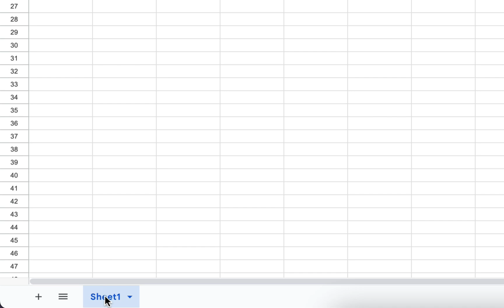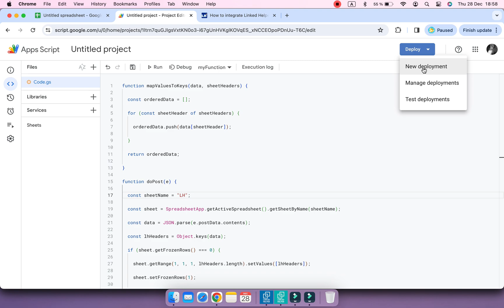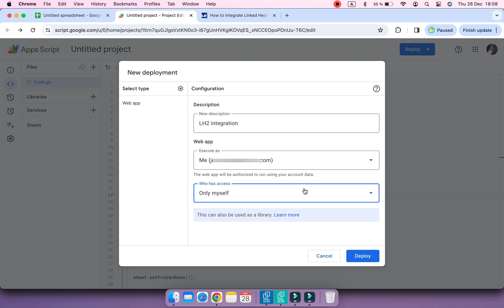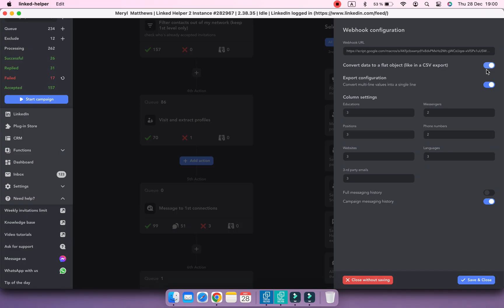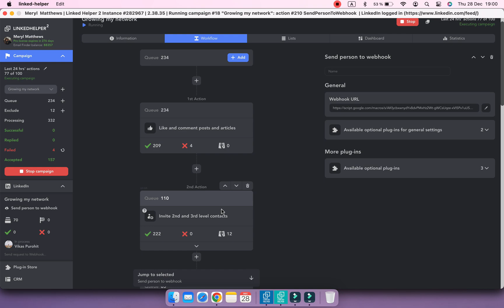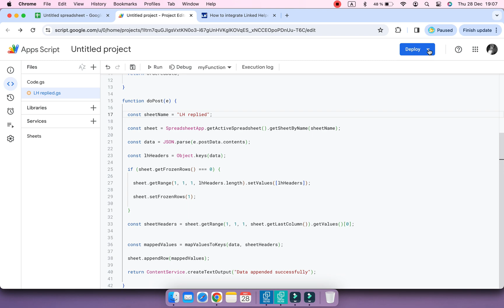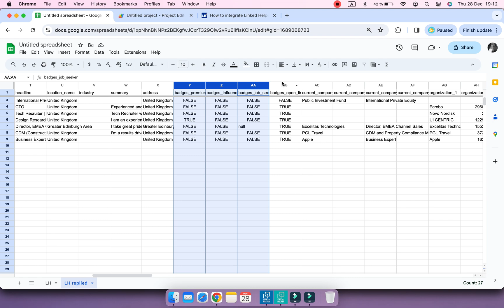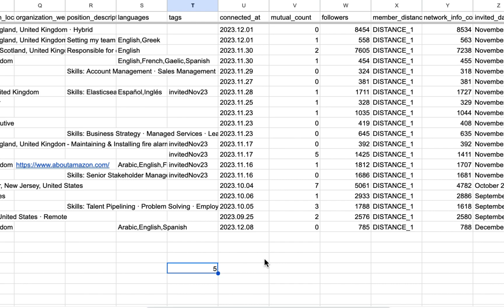Seamless Integration: Linked Helper to Google Sheets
Learn how to effortlessly integrate Linked Helper with Google Sheets - streamline your lead management and save your valuable time. We'll walk you through the step-by-step process of sending profiles directly from Linked Helper to a Google Sheets list without the need for third-party tools, making it easy for even beginners to set up this powerful automation.

00:00 Intro
00:17 Create script in Google Sheets
2:55 Add "Send profiles to webhook" action
4:48 Send replied profiles to Google Sheets
7:39 Analyse data